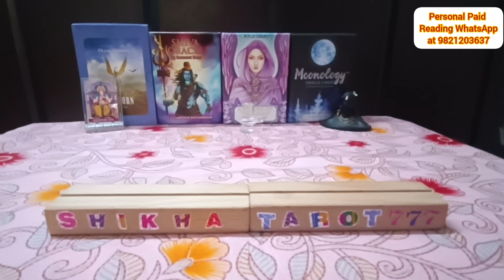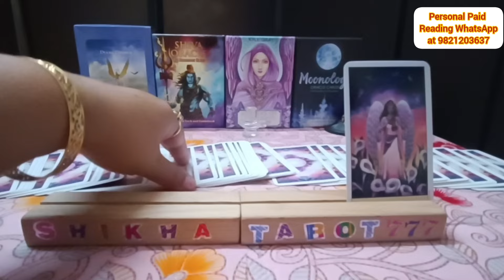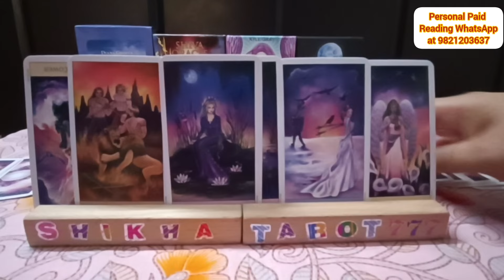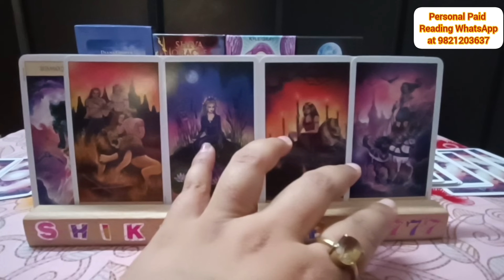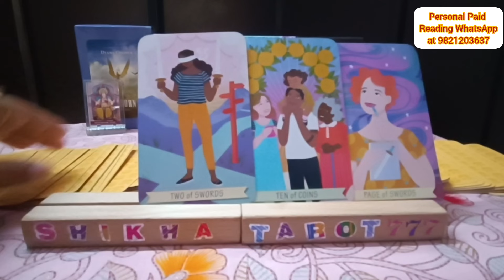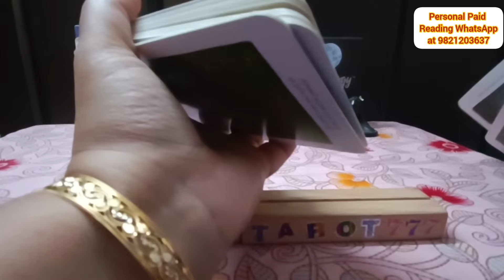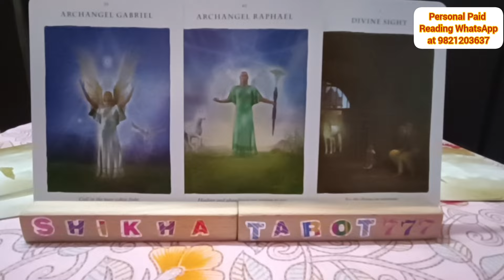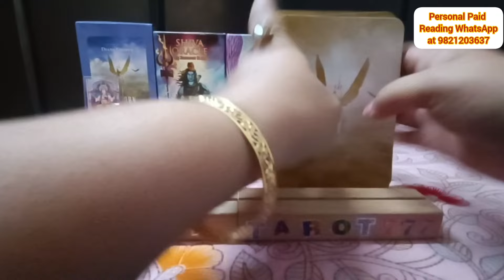Pisces♓मीन "Current Feelings/Intentions/Action of your person"Love Tarot Reading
Weekly Love Reading

weekly reading
Shikhatarot777